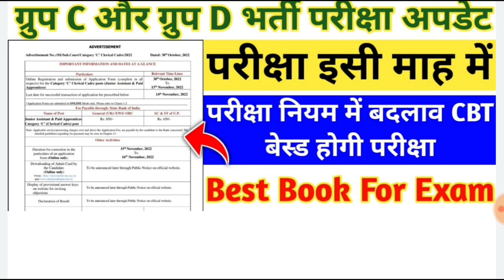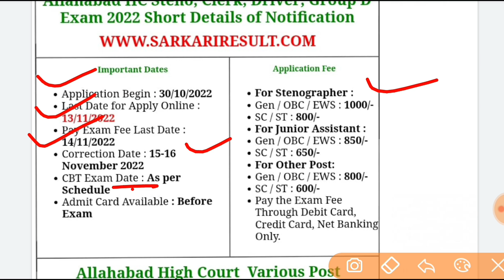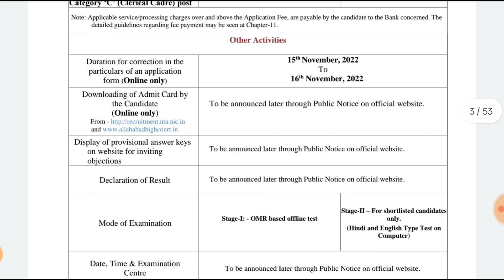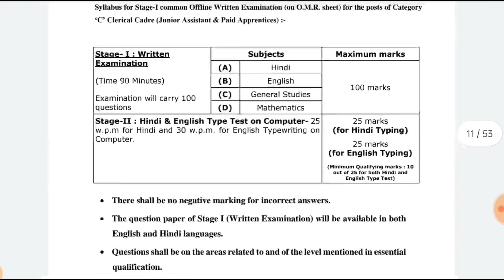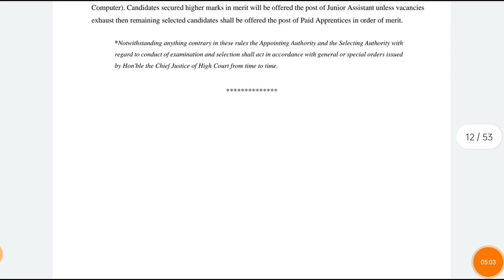ALLAHABAD HIGHCOURT GROUP C & D EXAM DATE 2022 || ALLAHABAD HIGHCOURT EXAM MODE || AHC EXAM DATE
DESCRIPTION FOR ALLAHABAD HIGH COURT EXAM 2023
BEST PRACTISE SETS BOOK

तारिक सर से कुछ पूछने के लिऐ Instagram पर उन्हें Follow करके मैसेज करें Instagram